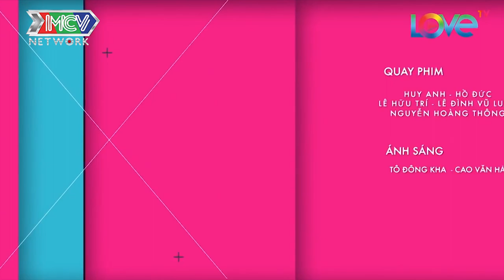Tạo ĐIỀU KIỆN cho Hữu Tùng ĐỚP THÍNH của Khả Như nhưng Đình Toàn vẫn MÃI MỘT MÌNH